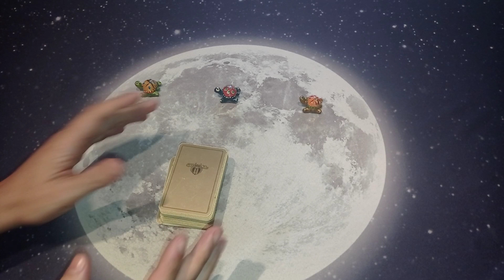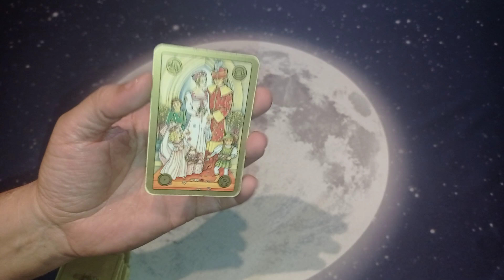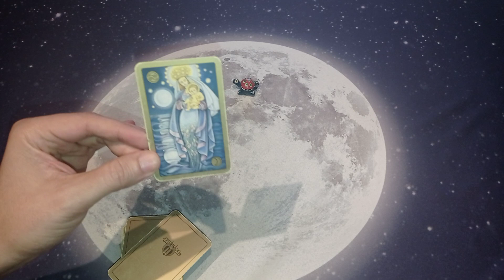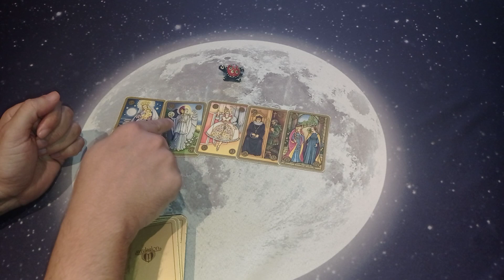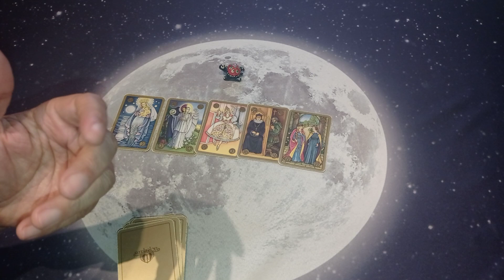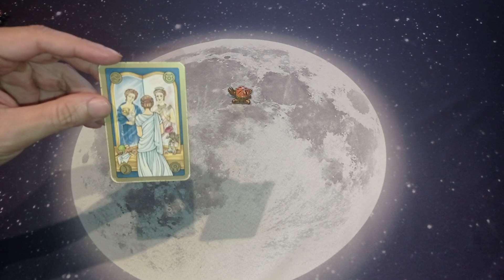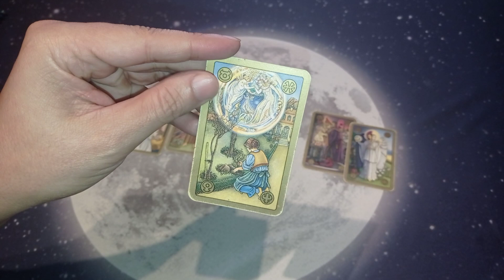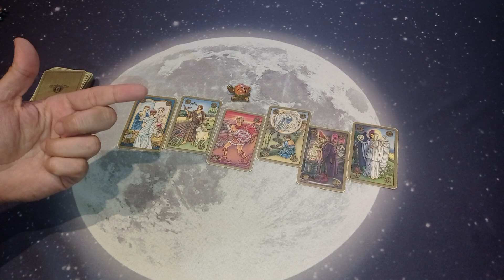¿ME HACEN BRUJERIA O MAGIA NEGRA? TAROT INTERACTIVO #2021